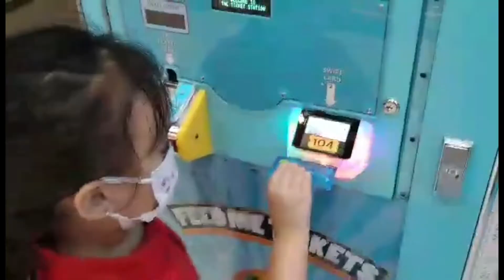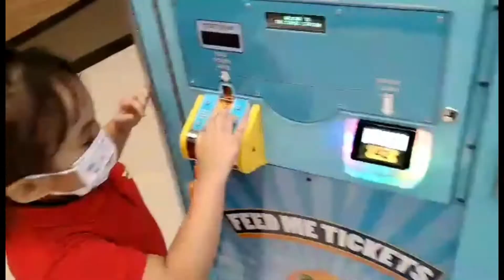GOING TO SCHOOL || the last few days before school break || Inah Dubai vlog